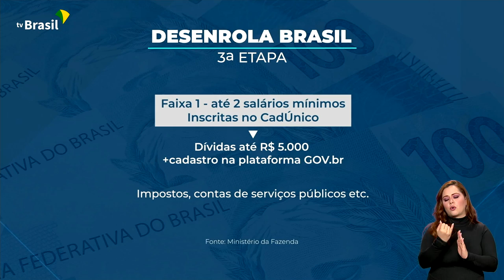DESENROLA BRASIL | PROGRAMA ABONA DÍVIDAS DE ATÉ R$ 100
18.07.23 - Já está em vigor a primeira etapa do Desenrola Brasil,  programa que vai ajudar brasileiros com nome sujo na praça a recuperar a saúde financeira.